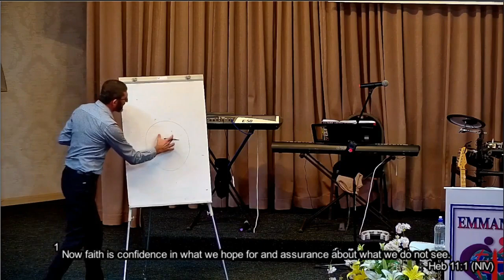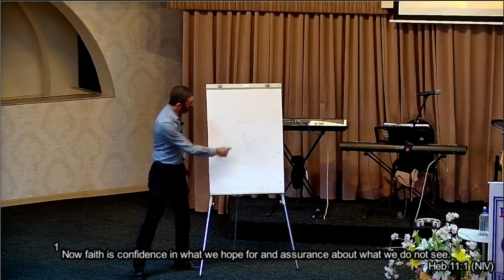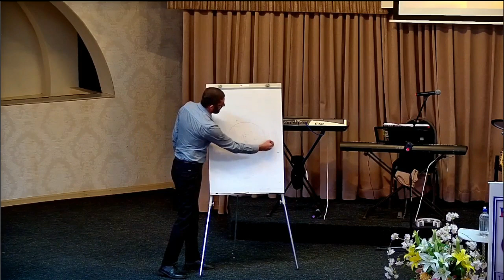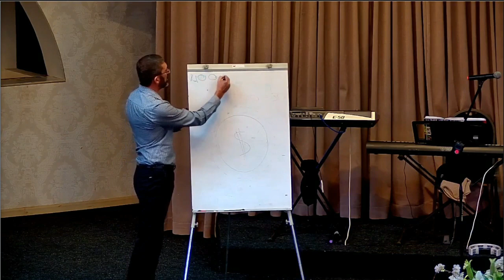Living by Faith - Ps. Johan Kotzee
GOEIE MORE ALMAL! DANKIE VIR U ONDERSTEUNING EN DAT U INGESKAKEL HET!
GOOD MORNING EVERYONE! THANK YOU FOR TUNING IN & THANK YOU FOR YOUR ONGOING SUPPORT!

BANKING DETAILS
ACCOUNT HOLDER: Emmanuel Church
BANK: Standard Bank
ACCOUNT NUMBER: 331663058